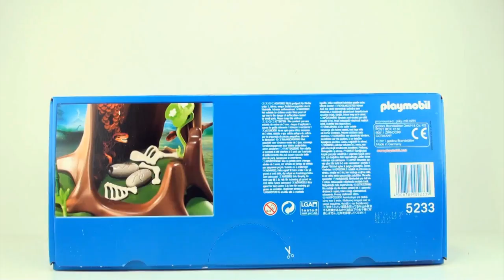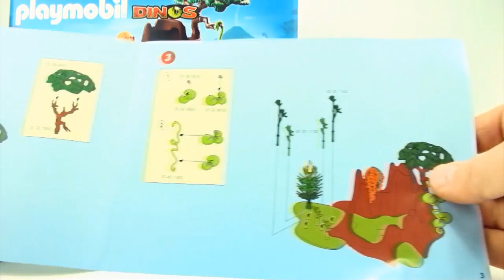Velociraptor Song - Dinosaur Songs for kids - Playmobil Velociraptors - Watch out for Raptors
The Velociraptor Song is a great song for kids to sing along to. Playmobil Velociraptor figures are used and a  Playmobil jungle for the scene of this Dinosaur video. Toy pretend play and Stop Animation help make this learning fun. This dinosaur song can help children learn about music, dinosaurs, Velociraptors, language skills, humor and the fun of playing with toys. The song's concepts promote fun, imaginative play with Playmobil Dinosaur toys and Playmobil trees and jungle scene toys. A song for preschoolers, kindergarten aged children, school aged children and mums and dads. Set to a Playmobil Raptor family visual including pretend play and Stop Motion Animation, kids like to combine music with toys for fun learning. Simple dinosaur songs help people learn english.
Bonus Video
Playmobil 5233 Deinonychus and Velociraptors
Product Description:
Become an intrepid explorer and discover dinosaur eggs with this Playmobil dinosaur set, but watch out for hungry dinosaurs. Quietly explore the prehistoric jungle to look for interesting scientific artifacts and sneak past the fierce deinonychus and velociraptors to collect samples with this Playmobil dinosaur play set. Includes four dinosaurs and various accessories to make the jungle scene more realistic. Children will love coming up with different stories and will have hours of fun.
Watch the Deinonychus and Velociraptors fight for control of the dinosaur eggs
Spinosaurus Song - Dinosaur songs for kids - Schleich Dinosaurs - Spinosaurus family song
Baby Elephant song
Baby Elephant Song - Songs for kids - Stop Motion animation - Schleich animals - Playmobil
Dinosaur in the Bath song - Dinosaur songs for kids - Bubble bath play - Schleich Brachiosaurus dino
Anstormande Velociraptor sång - Dinosaurie sånger för barn - Playmobil Velociraptors - håll utkik efter Raptors
Velociraptor sang - Dinosaur sanger for barn - Playmobil Velociraptors - Se opp for Raptors
Velociraptor Song - Dinosaurus Songs for kids - Playmobil Velociraptors - Kijk uit voor Raptors
Velociraptor 노래 어린이를 위한 공룡 가곡과 Playmobil Velociraptors - Raptors 조심해.
Velociraptor の曲 - 子供のための恐竜の歌 - Playmobil の Velociraptor の話の猛禽を監視しなさい
Velociraptor τραγούδι - Δεινόσαυρος τραγούδια για παιδιά - Playmobil Velociraptors - Προσέξτε Raptors
Velociraptor sang - 53 sange for børn - Playmobil Velociraptors - Watch out for Raptors
Velociraptor歌曲-恐龙的歌曲的孩子-普雷摩比乐园Velociraptors-提防的猛龙队
Dinosaurio Velociraptor Song - Canciones para Niños - Playmobil Velociraptors: atento a los Raptors
Velociraptor Song - Dinossauro músicas para crianças - Playmobil Velociraptors - Veja Raptors
Velociraptor Dinosaurier Song - Lieder für Kinder - Playmobil Velociraptoren - Watch out für die Raptors
Velociraptor Canto - canzoni di dinosauri per bambini - Playmobil Velociraptors - guardare fuori per rapaci
Velociraptor Song - Chansons de dinosaure pour enfants - Playmobil Velociraptors - Watch out pour les rapaces
Playmobil Dinos - Dimetrodon Dinosaur (5235) unboxing - Dinosaur in habitat toy
Playmobil Knights Carrying Case Knights (5972) 2 Knights, armor, horse, cannon
Dragons Playmobil Samarai and Dragon set
Playmobil Pirates, Spanish Soldier with Pirate row boat
Playmobil - Pirates Commander with Armory (5136) unboxing
PLAYMOBIL Grand Kitchen unboxing to furnish Playmobil Large Grand Mansion.
PLAYMOBIL Woodshop Class Construction Set (4326) fun kid's toys playmobil school
Playmobil Carrying Case Police (5891) unboxing City Action Policeman and thief with money